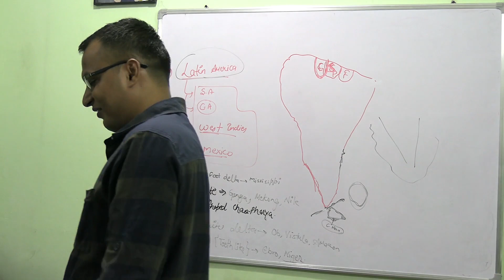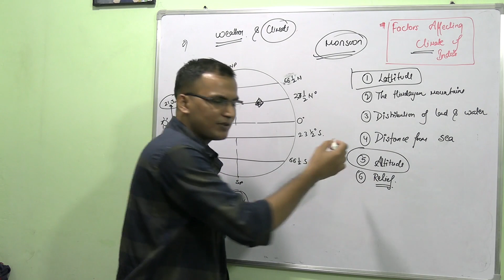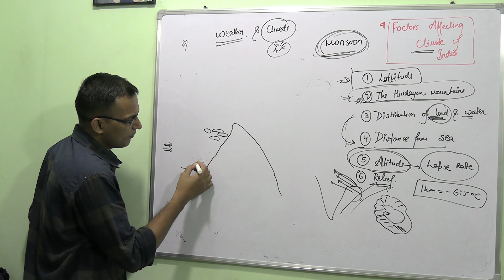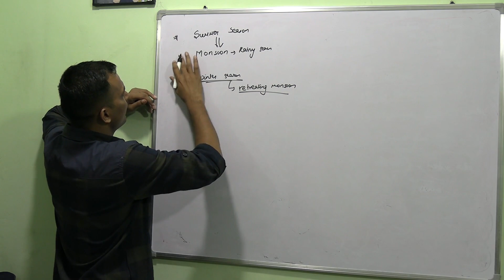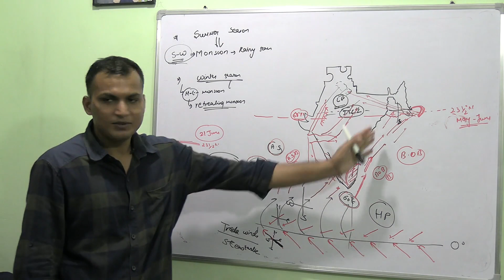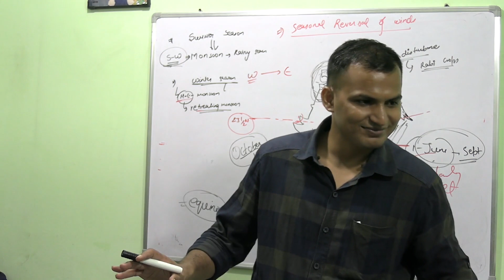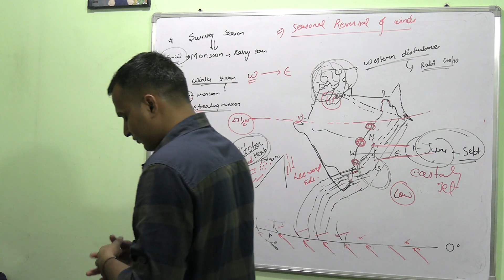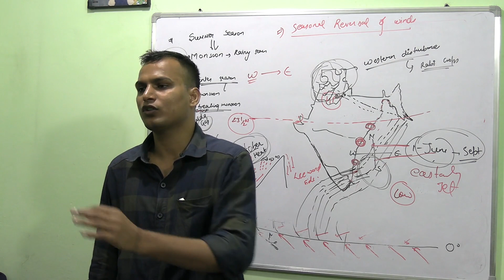Lecture- 3 || Geography || Climate of India || Monsoon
GS CLASSES for CDS AFCAT NDA CAPF ( By Mohit )
INSTAGRAM username - gsclassesbymohit
MOHIT KUMAR GAUR
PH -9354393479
ADDRESS - NARAINA VILLAGE NEW DELHI-110028